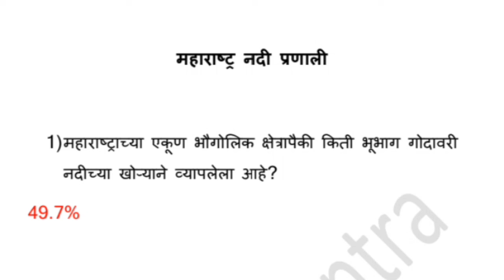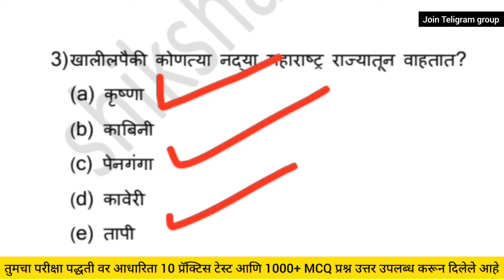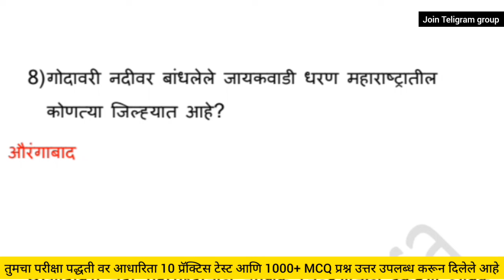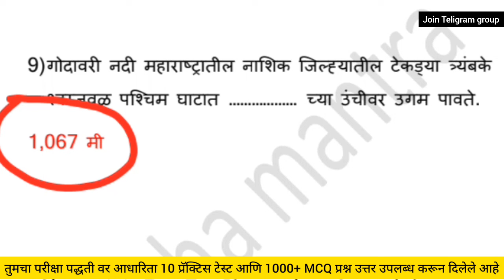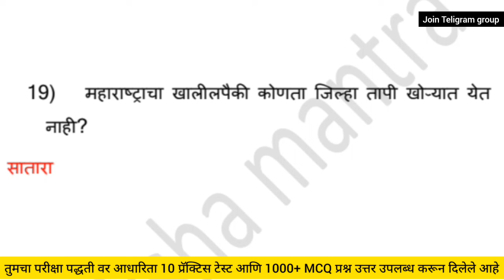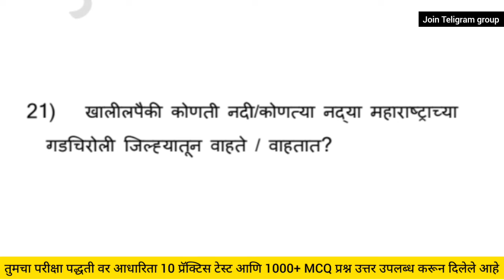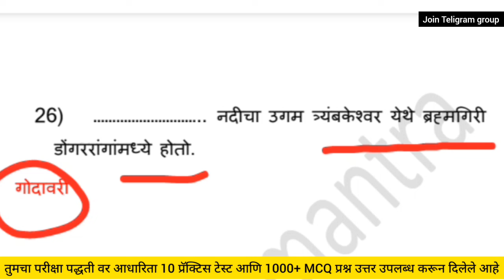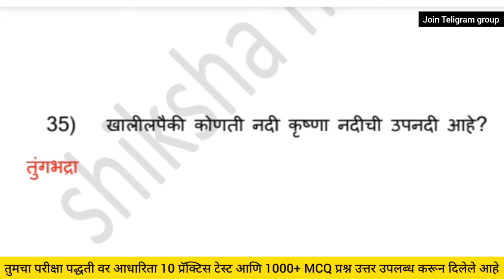शासकीय वैद्यकीय महाविद्यालय नागपूर (GMC Nagpur) गट-ड भाग :- 47 || गट ड - ६८० पदे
नमस्कार मित्रांनो ! या GMC ग्रुप डी परीक्षा पेपर टेस्ट सीरीज मध्ये तुम्हाला एकून 10 पेपर सेट्स मिळतीळ. जे तुम्हाच्या ग्रुप डी परीक्षा पेपर चा सिलेबस वर आधारित आहेत. ज्यामध्ये तुम्हाला प्रतेक पेपर मध्ये, मराठी २५ प्रश्न 50 मार्क्स ला, इंग्लिश २५ प्रश्न 50 मार्क्स ला, सामान्य ज्ञान २५ प्रश्न 50 मार्क्स ला, बौधिक चाचणी २५ प्रश्न 50 मार्क्स ला, टोटल १०० प्रश्न २०० मार्क्स ला (वेळ :-2 तास ) सम्पूर्ण तुम्हचा पेपर वर आधारित आहे. तर तुम्हचा; 1) पेपर कसा येणार ? 2) वेळ किती असणार? 3) तुम्हाचा किती व कसा अभ्यास झालेला आहे? 4) तुम्ही पेपर्स मध्ये किती मार्क्स घेऊ शकता? 5) वेळ च मैनेजमेंट तुम्हाला जमतेय काय? 6) तुम्ही पेपर मध्ये पास होऊ शकता काय?  हे सर्व तुम्हाला या टेस्ट सीरीज मधन कडेल, तर डाउनलोड करा, बेस्ट ऑफ लक.